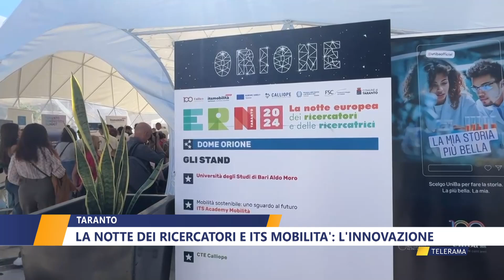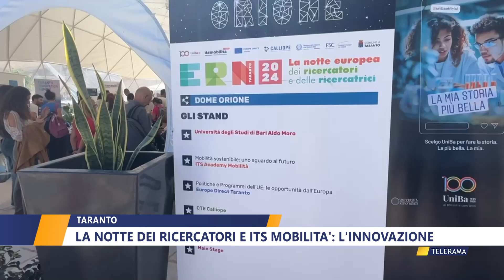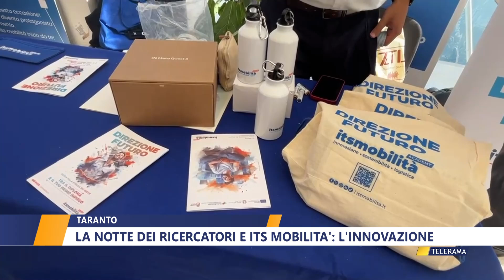TARANTO. LA NOTTE DEI RICERCATORI E ITS MOBILITA': L'INNOVAZIONE